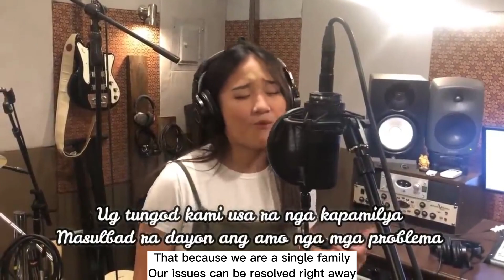KAMI TAGA GENSAN (Bisaya) w/ English Subtitles | Jehramae & Johnel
Bisaya Song: KAMI TAGA GENSAN (We are from Gensan)
English Subtitles by: Miss Liah

PERFORMED BY:
Produced & Piano intro: Kuya Bryan